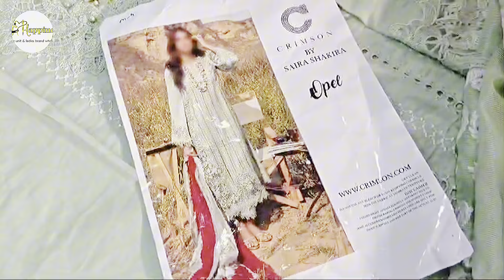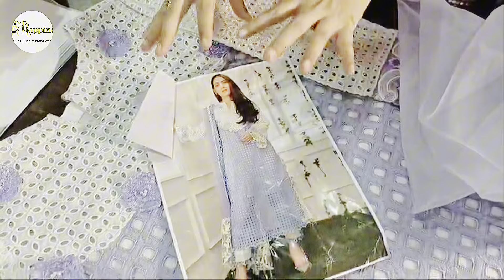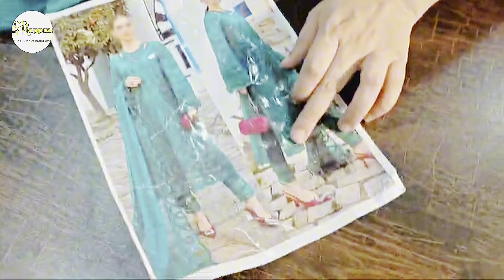Trending dress design 2024|New Dress Design Idea in 2024|Hashtag Happiness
In this video, we're diving into the hottest dress designs of 2024. From bold new silhouettes to innovative fabrics and eye-catching prints, we’re covering the must-see trends that are making waves in the fashion world this year. Whether you’re looking for inspiration for your next outfit or just love staying ahead of the curve, this video has something for everyone.